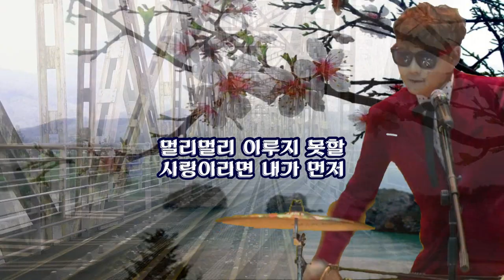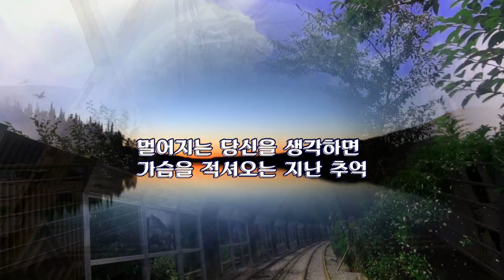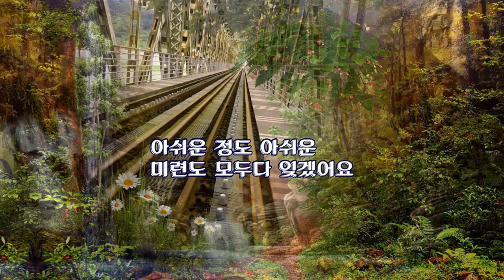첫차/장구의 신/가수 박서진/원곡 방실이/촬영편집/영상 김감독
영상 공유 합니다